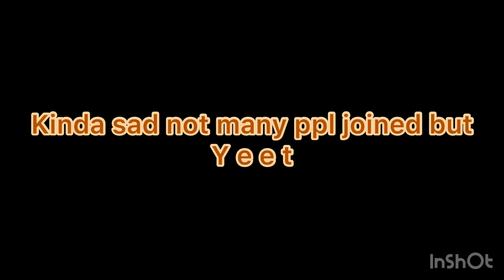✨ FINISHED ✨ Halloween Ychs!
YEETYEETYEETYEET YEAAAA
anyway
Ppl who wanted their ocs to be in le Ychs:
@- cloudy_skiez -
@Shifting storms [potato]
[ Will fix in a bit don’t worry im doing shi-]
Musician: Jeff Kaale
Oh.. I may have some Ychs for December :)